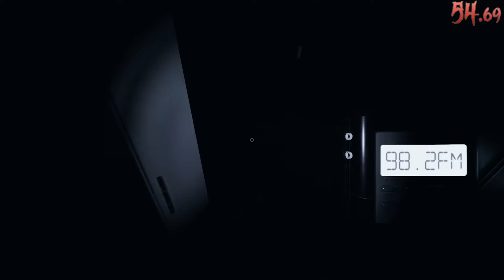Tanlgewood Trio 200% 5 06